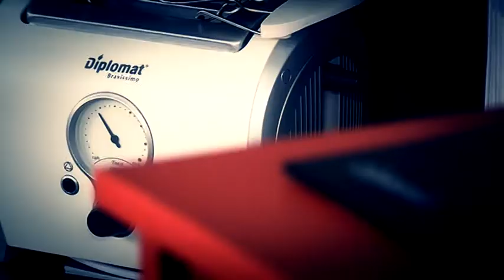PLOVDIFOOD - РЕКЛАМА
Реклама на рубрика: "Plovdifood"
Plovdiwood, DCTV
Водещ: Стелиан Димитров - Faked Stars